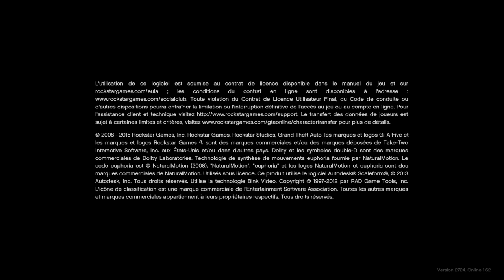Grand Theft Auto V_2022 franklin range son auto dans son garage